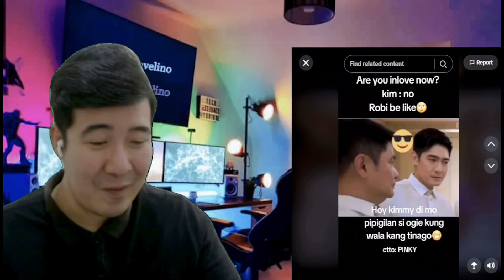[REACTION] KIMPAU | KITANG-KITA COMPORTABLE TALAGA SILA SA EACHOTHER | Kim Chiu and Paulo Avelino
Credits :
Link :

2.  "its fair use" No copyright is claimed and to the extent  that material may appear to be infringed , I assert that such alleged infringement is permissible under U.S. and Philippine copyright law. If you believe material have been used in an unauthorized manner, please contact the poster.
3. This Video is not associated with any company or products mentioned on the video.
4. No intention to infringe photos or audio used in this video.